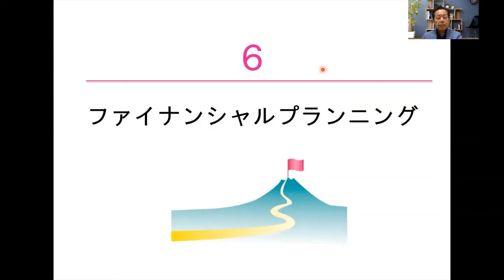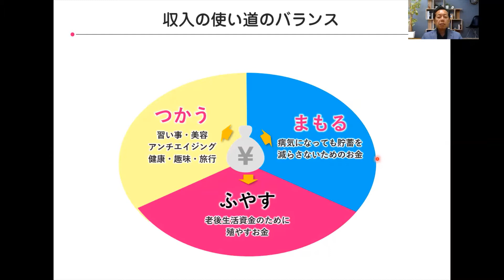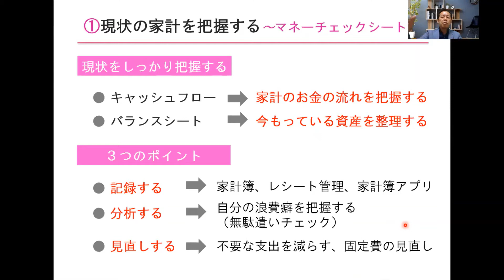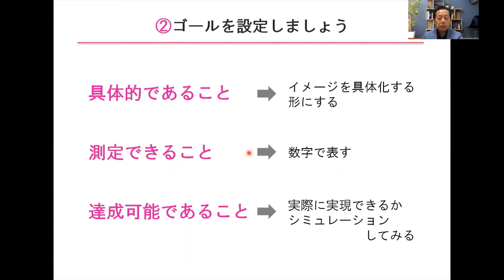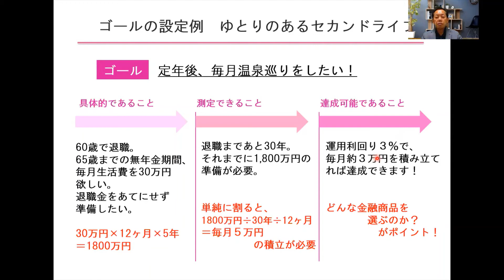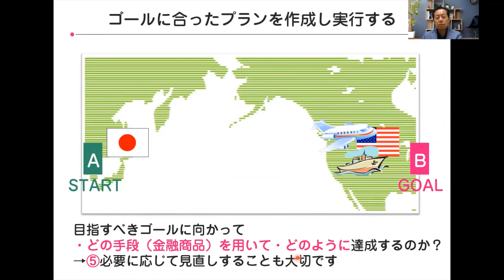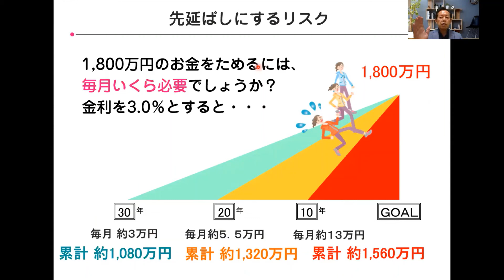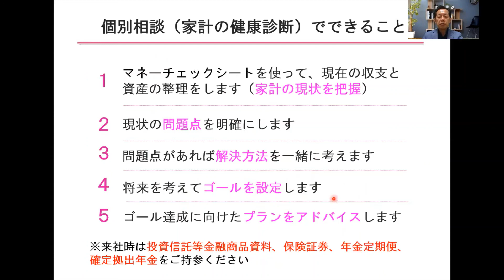ファイナンシャルプランニング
WEBで学ぼう！お金の基礎知識講座
各日程や詳細はこちらからお確かめください。

初心者が「お金がお金を生む仕組み」をつくるには投資信託を活用することが重要です！
「知らなきゃ損する投資信託３つのポイント」電子書籍をプレゼントします。
こちらの簡単なアンケートへお答えください。

【動画の内容】
iDeCo・つみたてNISA徹底活用法　資産の分散について

◆オンライン無料個別相談（1時間）実施中

◆お金がお金を生む仕組みづくり　7日間無料メール講座
◆貯金が苦手な人のための貯められるようになる５ステップ（無料メール講座）

◆お金の基礎知識＆イベント最新情報（メルマガ）

【関連動画】

浅見浩とつながってください

自己紹介
学生時代に取得した宅地建物取引士をきっかけに不動産会社へ就職。建売販売を経験する。
しかし、どんなに販売してもお給料が増えることはありませんでした。
そこで、自分自身へのチャレンジとして歩合給の高いハウスメーカーへ転職。
コンサルティング営業を学び。4年目にトップセールスになる。その後、管理職として6年間
プレイングマネージャーとして活躍する。
その商談の中でお金の心配を解消するために独立系ファイナンシャルプランナーへ中立の立場として資金計画で同席をしていただいていました。

それを機にファイナンシャルプランナー（FP）の資格を取得する。そして、生涯サポートのできるFPに
なりたいと思うようになる。
そして、FPになりたての頃はうまくいかずどん底の経験を味わう。

いろいろなセミナーを自分自身で受け「セミナー営業」に出会う。いきなり「私の話を聞いてください」と
言ってもうまくいかなかったが、セミナーで自分の話を聞いてもらったあとではお客様が聴く耳を持ち
真剣になることを学ぶ。

現在では顧客数1,000名様の資産運用と保険をサポートするに至る。